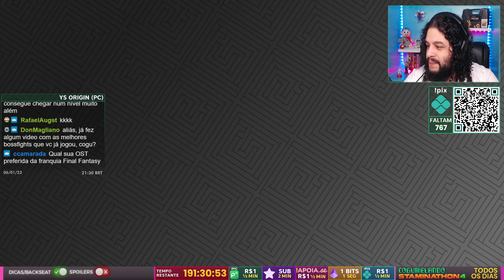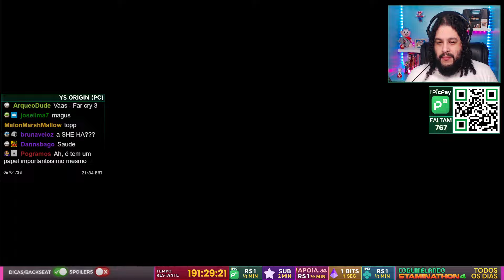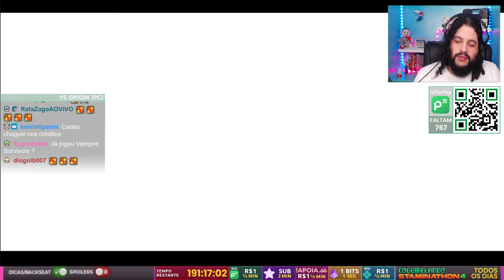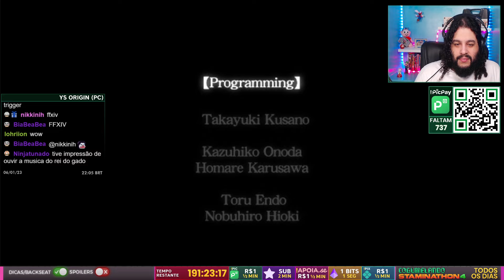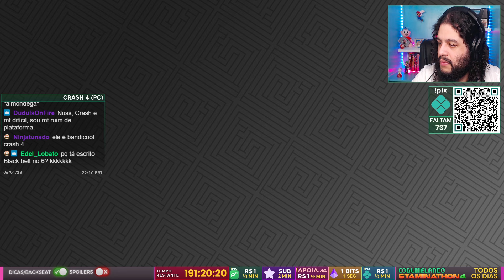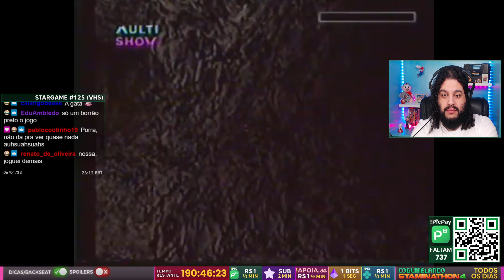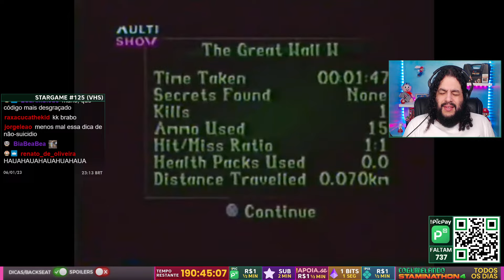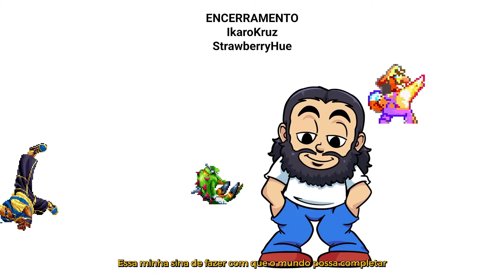245 DIAS DE STAMINATHON 4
Stream de 6/jan 2023

❤️Apoia-se: /cogumelando
🟣Tuítchi: /cogumelando
🐦Tuíter e 📸Instagrão: @CogumelandoTV